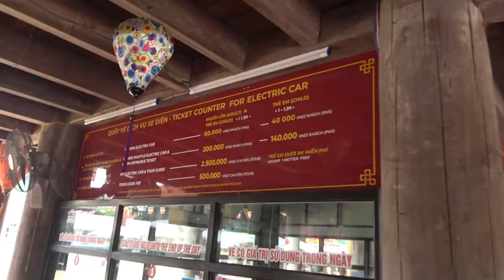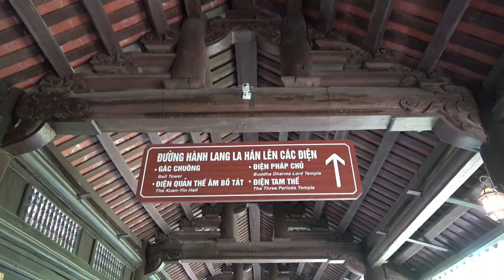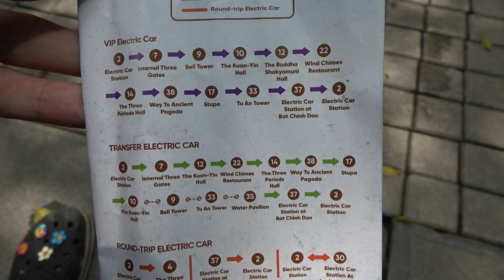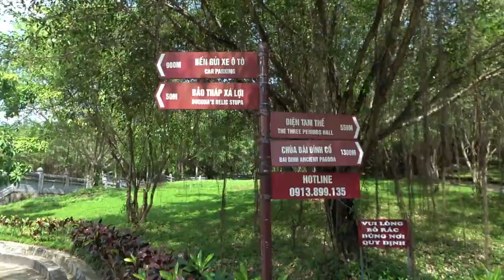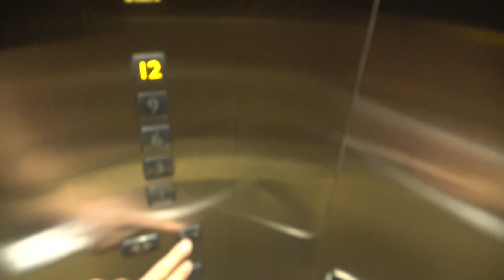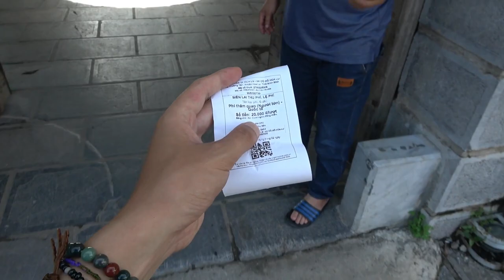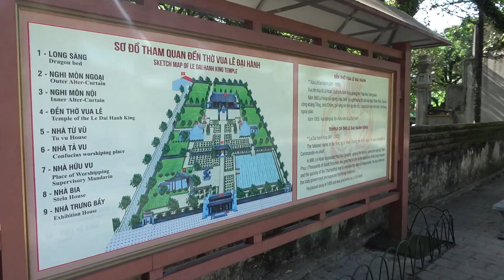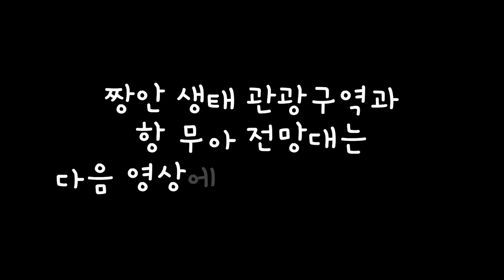ep.82 | 가는 곳마다 절경! 세계문화유산 베트남 닌빈 여행 Part.1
베트남의 몇 안되는 유네스코 세계문화유산 닌빈 방문기
최대, 최고, 최장 모든지 최고라는 수식어를 갖고 있는 바이딘 사원과
레 왕조, 딘 왕조의 옛 수도였던 호아루 고대수도 방문 영상입니다
영상 길이에 맞춰 2개의 영상으로 나눠 업로드 됩니다! :D